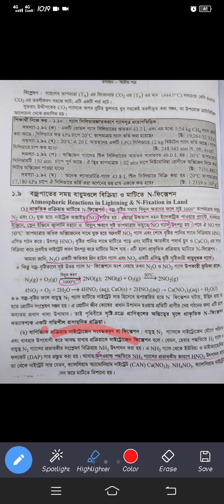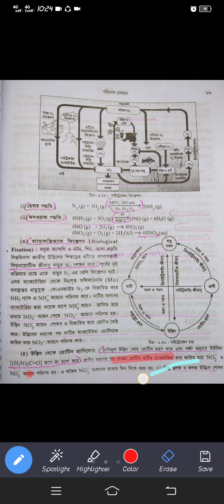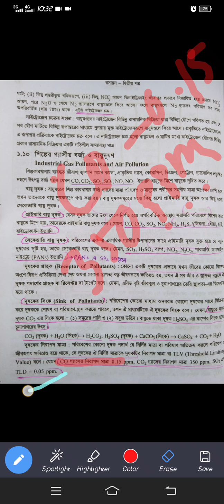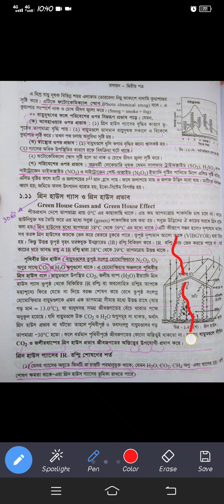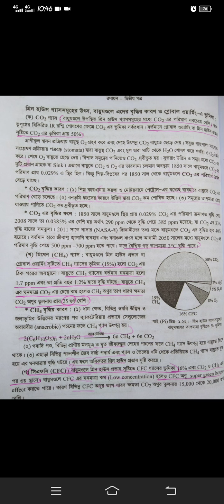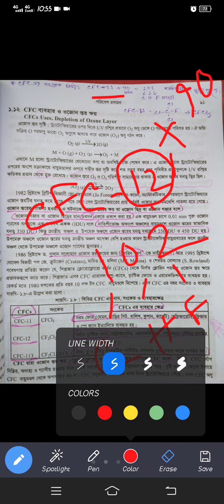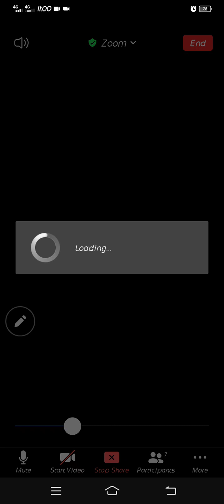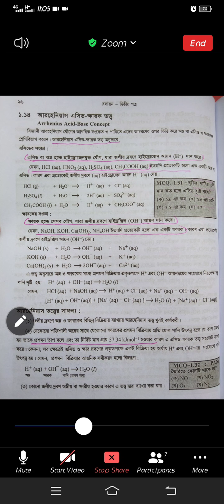৪. পরিবেশ রসায়ন//Environment Chemistry//চতুর্থ অংশ//রেকর্ড ক্লাস// HSC & Admission।।